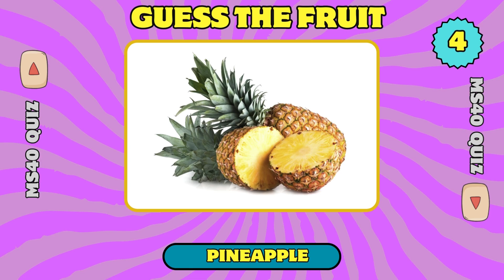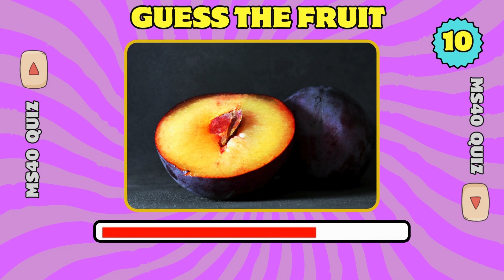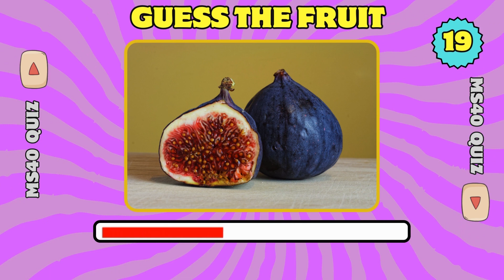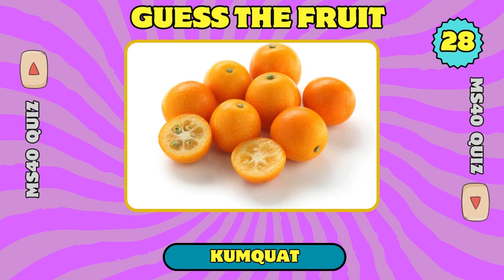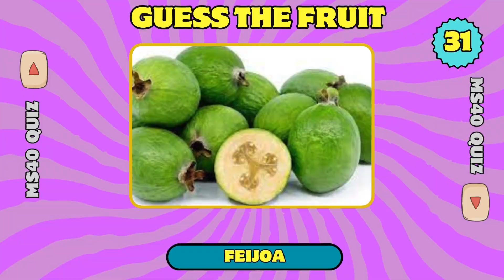Fruit Guessing Game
Welcome to Ms40 Quiz channel, In this video, you have to guess the name of the fruit, we will give a picture of the fruit, and your job is to guess the name of that fruit, I wish you a good day, hope the video guesses the fruit.